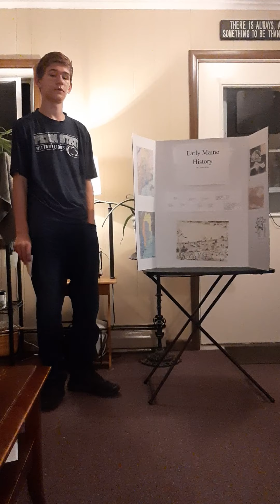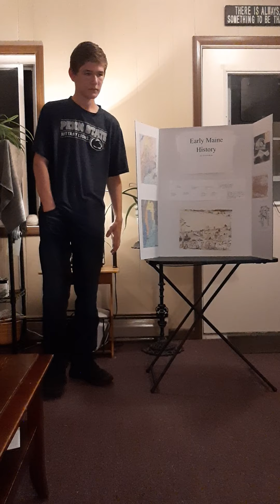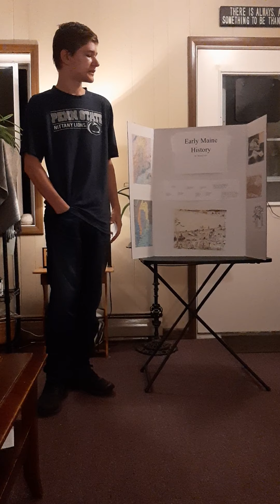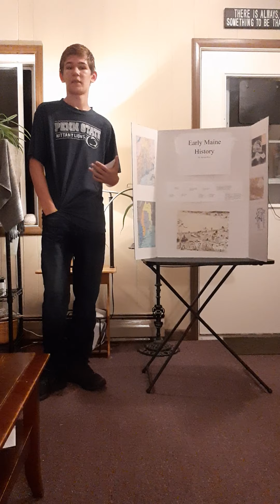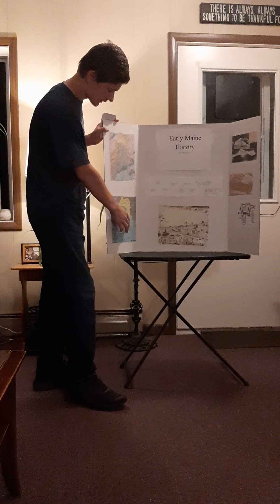Presentation of "The Early History of Maine"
Rowen's 7th grade final